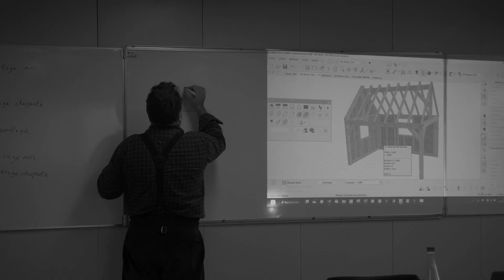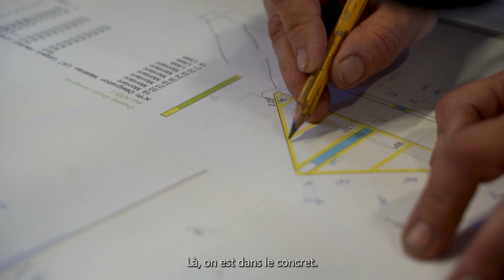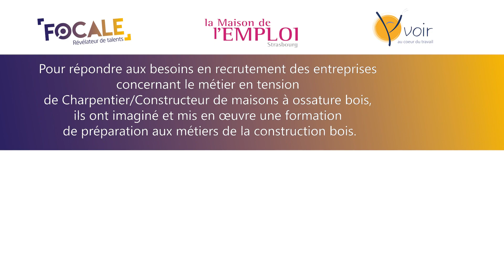Formation préparatoire aux métiers de la construction bois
🏭 Formation préparatoire aux métiers de la construction bois - 📆 hors visite
Reportage sur une formation de 3 mois permettant de découvrir et intégrer une entreprise de la Construction Bois, un secteur d'avenir !

Cette première expérimentation a été menée en fin d'année 2022 par un collectif de partenaires pour répondre aux besoins de recrutement de la filière : La FFB 67, l'IFRB Grand Est, Le Relais 2D, la Maison de l'Emploi de Strasbourg, la CMA et le CFA Bernard Stalter, la Région Grand Est, la CEA, et Pôle Emploi.